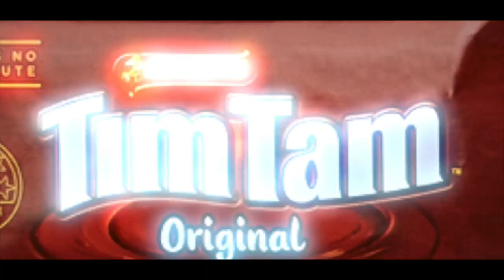Luci Gang - TIm Tam (Prod. Luci Gang) MV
Luci Gang [Luci vs Gang] album out now!🤭
🔥Album link🔥

Edit - Lucky Bando @luckybando_kr
Lyrics - Luci Gang
Prod - Luci Gang
Mix & Master - Lucky Bando @luckybando_kr
Styling - @kangeun.yoon
Special thx to @paxxword @iohboy_not